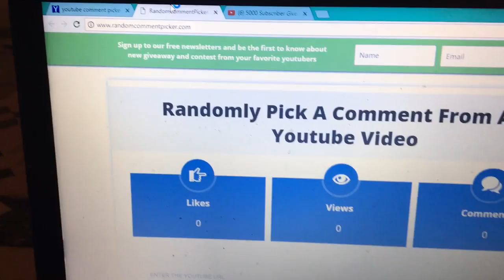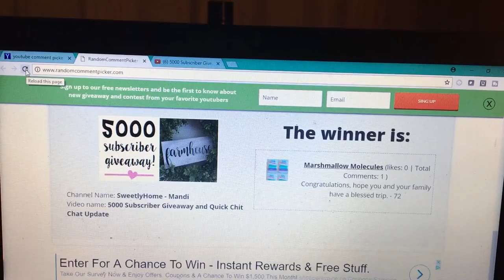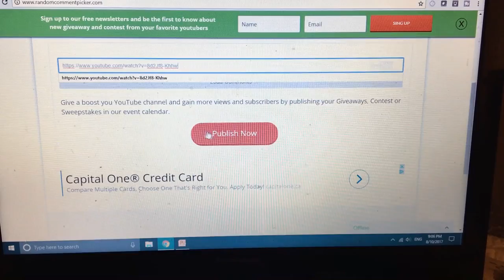WINNERS ANNOUNCED! | 5000 Subscriber Giveaway